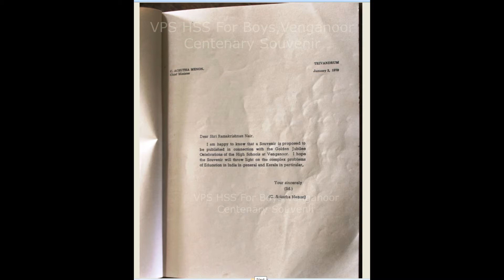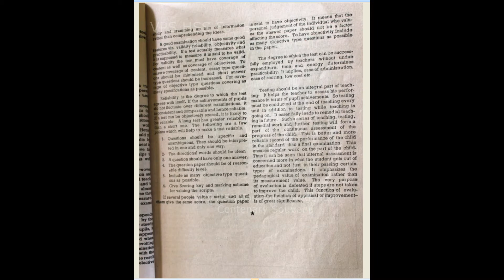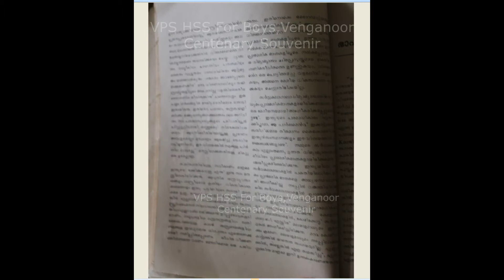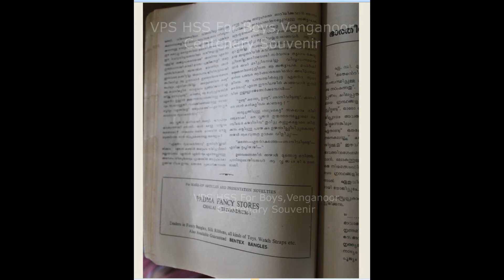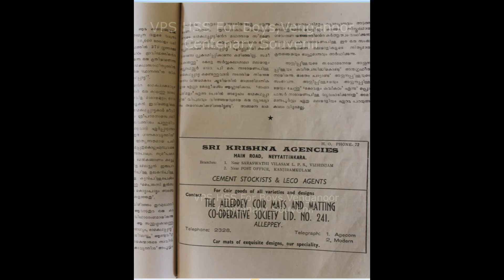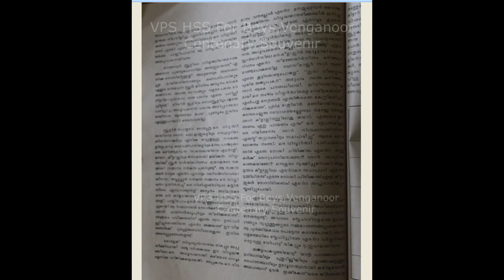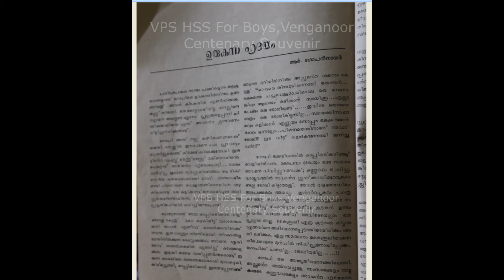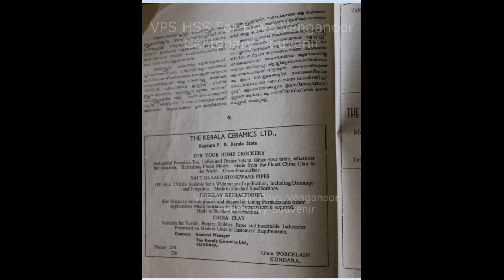കനക ജൂബിലി സ്മരണിക1970-Golden Jubilee Souvenir 1970-VPS HSS For Boys,Venganoor-Centenary Celebration